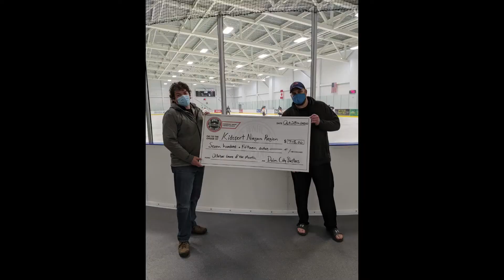WNHL Game of the Month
The WNHL hosted our first game of the month in October.

Check the highlights here.